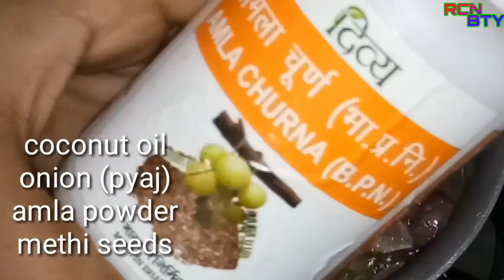How to make Hair Oil for hair growth Naturally||| Thik and long hair naturally|| Effective hair oil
Hair Growth Oil 100%

Hi,
    Use kar ke toh jarur dekhe..Kam ki oil hai..
Effective hai and natural hai.